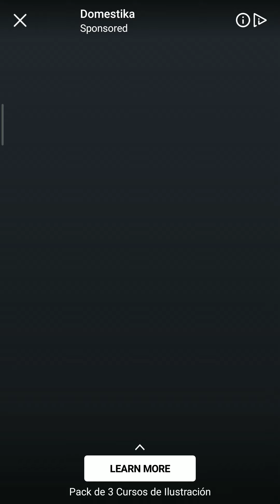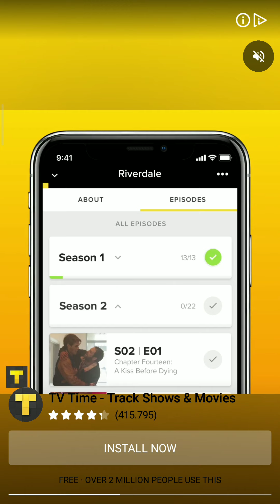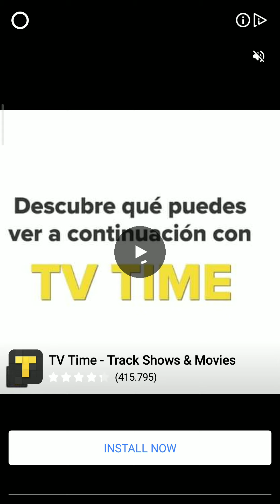Hit Master 3D gameplay 🔪🗡️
En este juego casual tenéis que lanzar cuchillos y otros proyectiles a unos malos que vienen a atacaros, pero con cuidado para no acertar a los civiles.